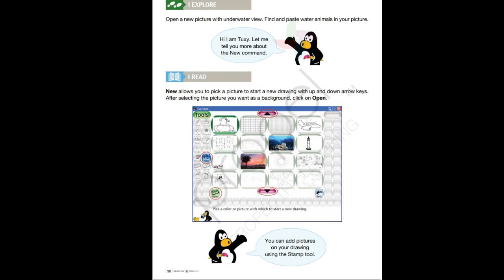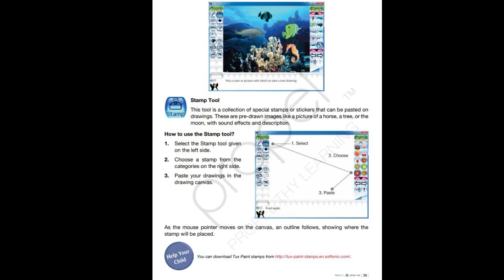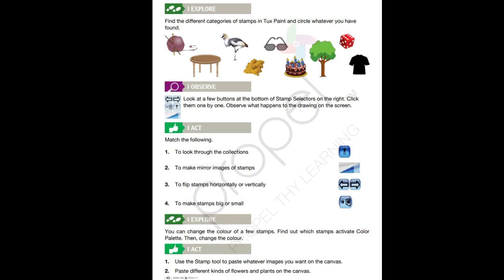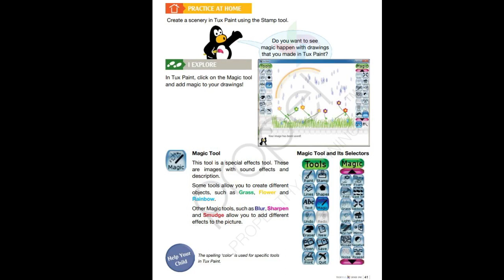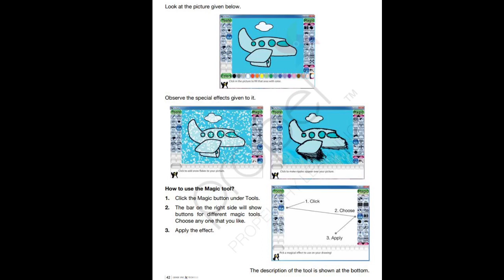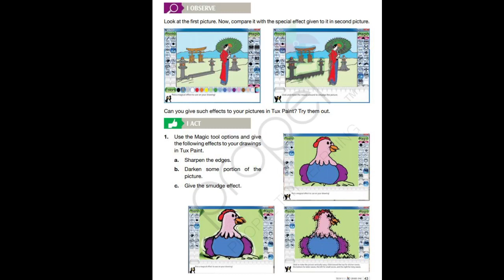computer - tux paint 2, class 1